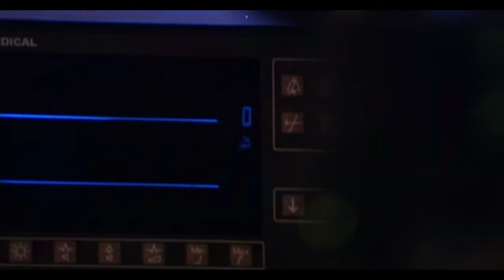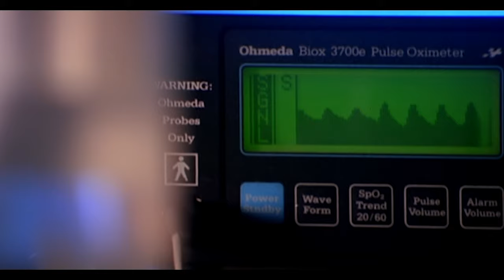मरने की बाद भी माया मुझसे मिलने की कोशिश कर रही है Saaya Movie Emotional Scene | John Abraham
Presenting Bollywood Superhit Emotional Scene of Movie "Saaya",  Directed by  Anurag Basu and produced by Mahesh Bhatt, starring with John Abraham.

Akash "Akki" and his wife Maya are doctors. When malaria strikes India on the Burmese border, pregnant Maya rushes over to help, despite Akki's disapproval. Akash soon receives the news of her death caused by a bus crash. The bus crashed into water at heavy rains.

Akash believes that on looking at the face of the corpse, one would be able to trace out the mentality of that person at the time of death; and so he desperately searches for the corpse of Maya. However he could not succeed. Akash cannot accept Maya's passing away and believes strongly that she did not die.

Copyrights & Publishing : Vishesh Films